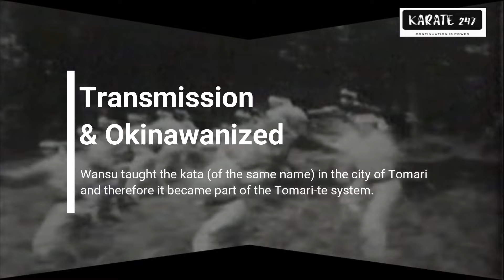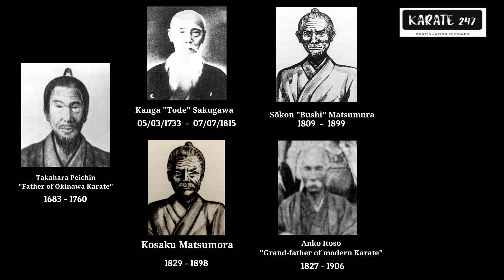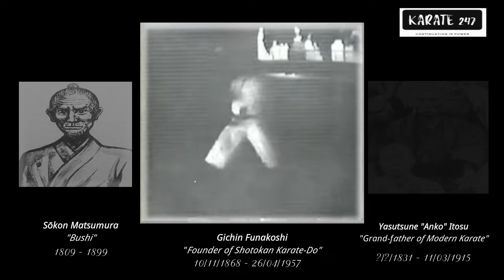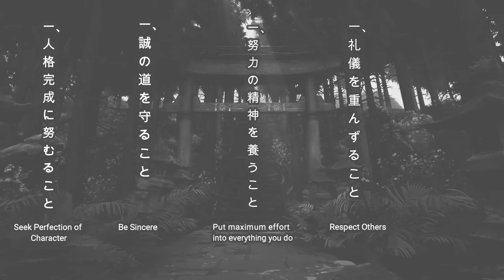Origin of Kata "Enpi" (Empi) | The Flying Swallow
Origin of Kata

"The origins of the kata Empi (Flight of the Swallow) are unclear though there are three main theories on how it came into being;
Empi was, according to some sources, originally brought to Okinawa from China in 1683 by an envoy named Wang Ji, an expert in Shaolin Fujian White Crane.

Others suggest it was brought to the island with the arrival of a group of Chinese immigrants known as the Thirty-Six Families. Their appearance in the late 14th century changed the history of fighting on Okinawa as they brought with them new martial arts systems.
Other sources still suggest a more recent origin of the kata as it was previously known as Wanshu, a name it may have been given as a result of being created by, or dedicated to an Okinawan master by the name of Suppashi Wanshu.

Whoever the creator was, it is possible though certainly not universally accepted that Empi is based in part on the sword techniques of Sasaki Kojiro, a samurai warrior who had a particular move that was said to resemble the flight of a swallow, much like the rising punch of the modern Shotokan kata. Kojiro was considered the best swordsman of his day until he was famously defeated and killed in a duel by the legendary samurai Miyamoto Musashi in 1612.

By the 19th century, the kata was being taught by Kosaku Matsumura from the Tomari village in Okinawa where the old style of Tomari-te was established. He passed it down to Sokon Matsumura and Anko Itosu, who both practiced different versions of the kata (though exactly who made what changes is unclear). Itosu taught the kata to Gichin Funakoshi (seen above performing it in 1924), who took it with him to Japan when he introduced his karate there, changing the name from Wanshu to Empi (sometimes spelled Enpi) in the process"

Source: The History of Fighting
Source in Video: GKR Karate